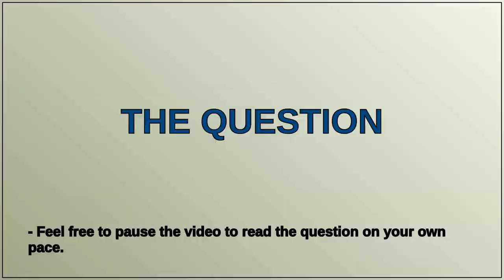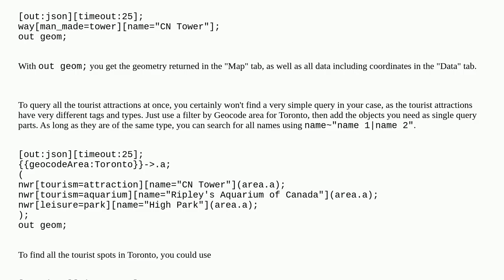Gis: Overpass Turbo query to fetch data given name and coordinates?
Overpass Turbo query to fetch data given name and coordinates?

A special thanks goes out to the community

  overpass-api geocoding overpass-turbo openstreetmap